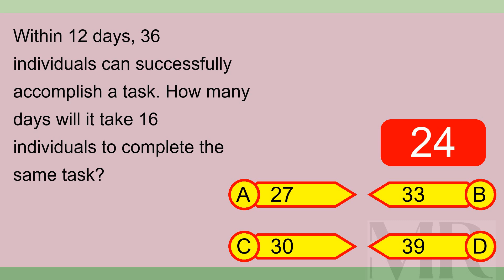Brain Teaser MCQ X 05May24 0831